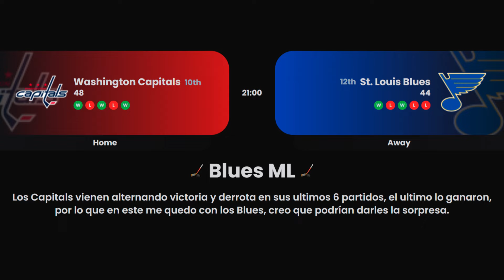🔥 PRONOSTICOS NBA Y NHL PARA HOY 18/1/2024 🔥 PARLEY GRATIS 🏀🔥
♪ Bake a pie (Prod. by Lukrembo)
🏈🏒 Eventos Deportivos del Miercoles 17 de Enero de 2024